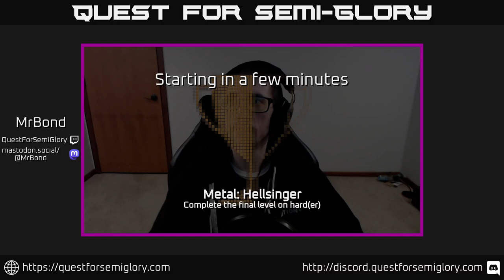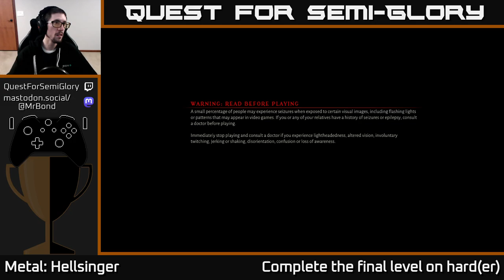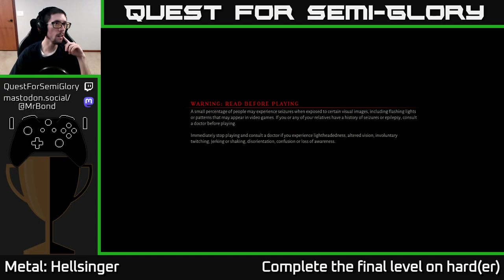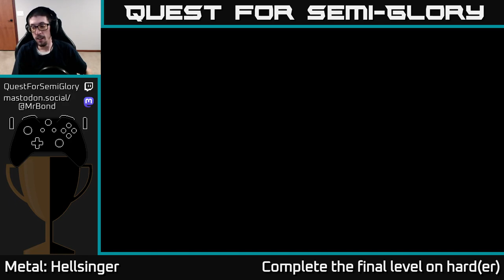Quest for Semi-Glory - Metal: Hellsinger - Session 7